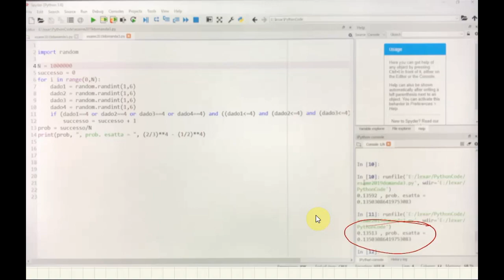Esame di stato: Seconda Prova Liceo Scientifico 2019: quesiti 5-8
Viene mostrata una possibile soluzione degli ultimi 4 quesiti della traccia di esame di stato del 20 giugno 2019. Purtroppo circolano in rete e su youtube soluzioni SBAGLIATE del quesito 7 di relatività... state attenti.
Commentate pure se avete dubbi.